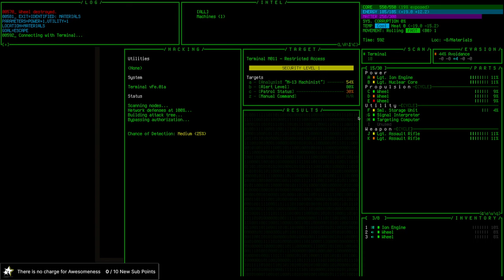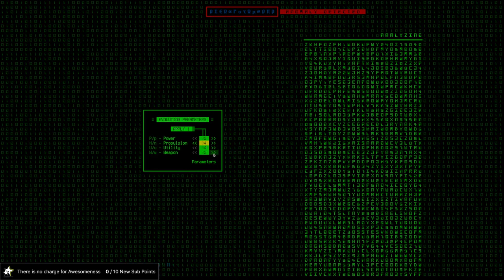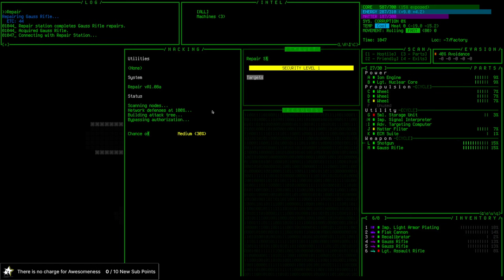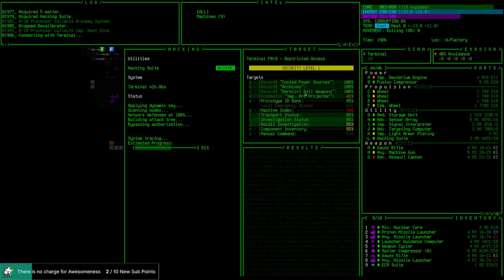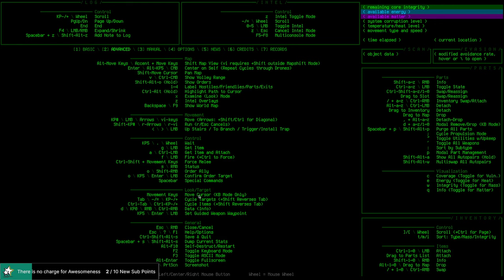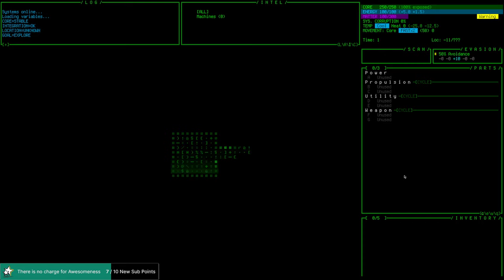Lets Play Cogmind! Revisiting a favorite / Run#3 - Ep01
Vorm revisits one of his favorite rogue-likes - Cogmind!

"Cogmind is a sci-fi roguelike epic in which you play a robot building yourself from components found or salvaged from other robots. Explore a living, breathing world through turn-based tactical combat, or sneak, hack, and fly your way to victory."

Original Music produced and recorded by Co.Ag

Co.Ag Music :  / @co.agmusic1823